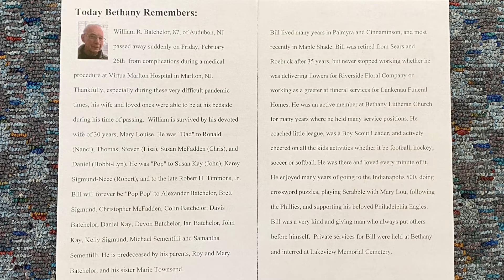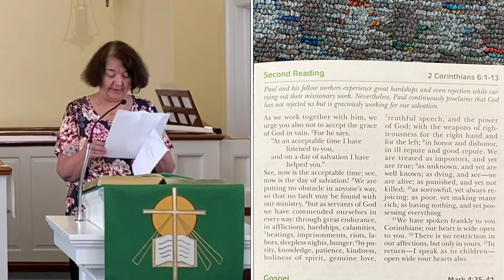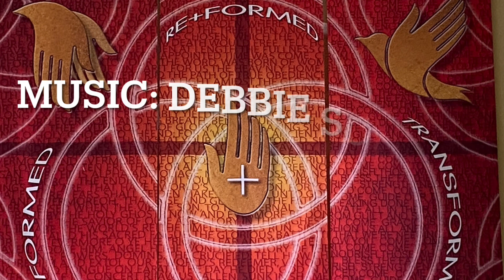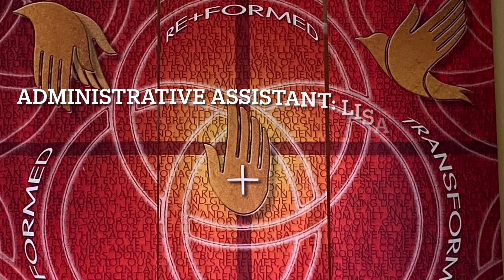Bethany Service 6-20-21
This is our service for the 4th Sunday in Pentecost on Sunday, June 20, 2021 at Bethany Lutheran Church in Palmyra, NJ